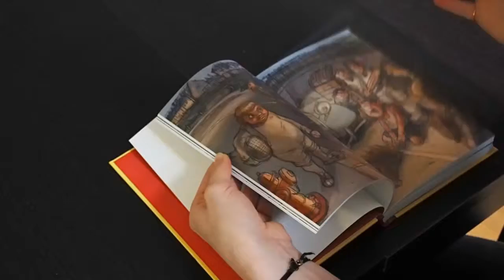»Toms Taxi« von Sally und Sylvain Chomet | Buchvorstellung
Unsere tolle Praktikantin Jana stellt euch die Neuerscheinungen aus unserem Frühjahrsprogramm vor. Heute: »Toms Taxi« von Sally und Sylvain Chomet.